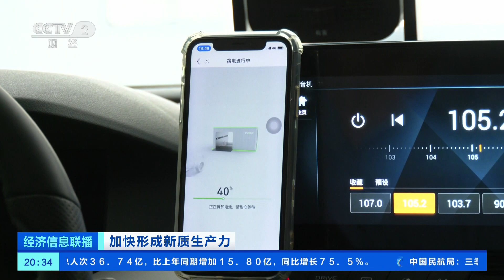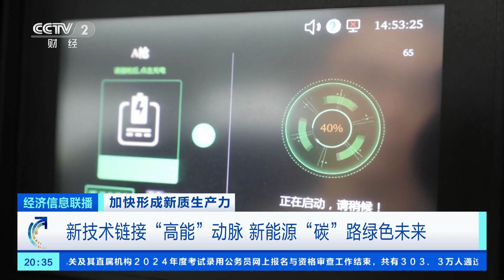[经济信息联播]加快形成新质生产力 新技术链接“高能”动脉 新能源“碳”路绿色未来| 财经风云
加快形成新质生产力：新技术链接“高能”动脉，新能源“碳”路绿色未来。